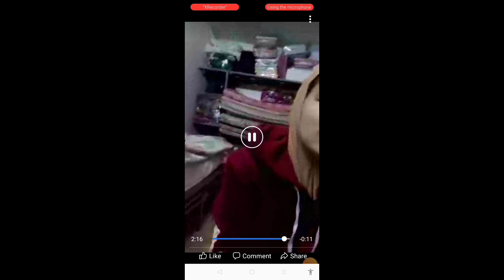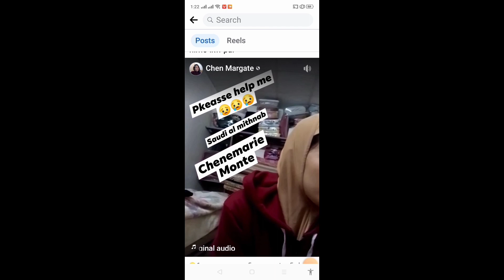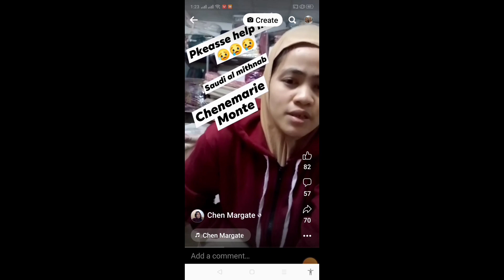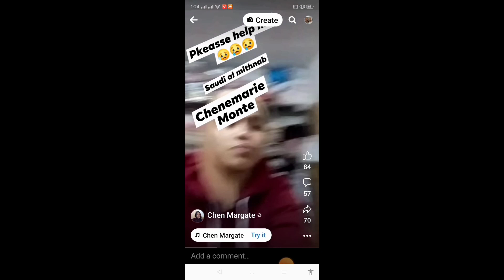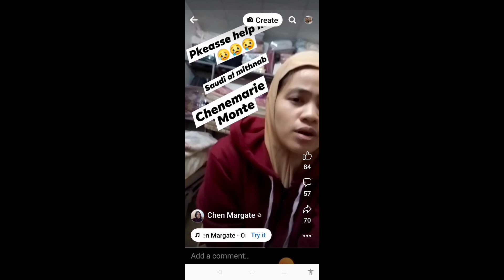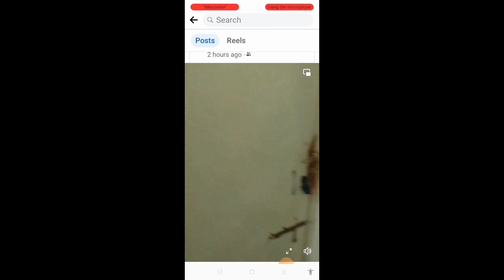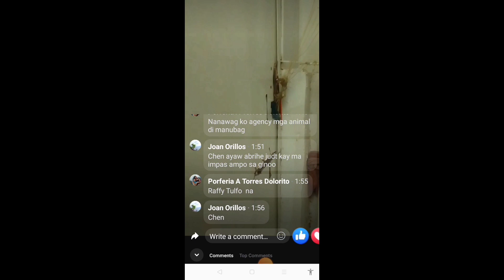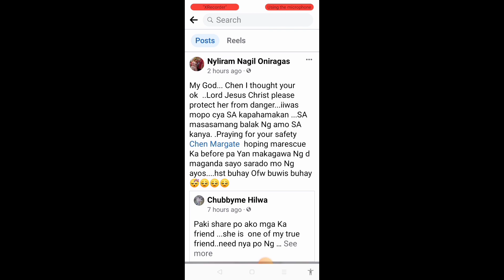OFW HUMINGI NG TULONG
# raffy TULPO in action
fprrd Lang makatulong
agency saan na
taga emeldamar butuan city OFW ..